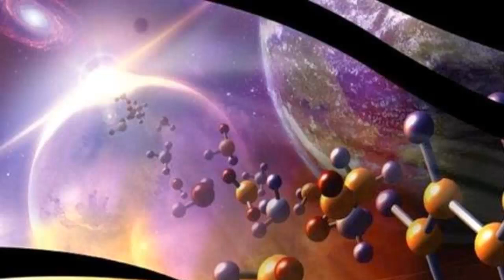Mensaje extraterrestre en nuestro código genético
La respuesta a si estamos o no estamos solos en el universo podría estar debajo de nuestras narices, o, mejor dicho, dentro de cada célula del cuerpo. ¿Podrían nuestros genes haber sido escritos hace muchísimos eones en algún lugar remoto de la galaxia y tener la estampa de un “diseñador inteligente”? Esta marca dejada por el diseñador o arquitecto de nuestro código genético sería la ineludible estampa de una civilización extraterrestre maestra que nos precedió por muchos millones o billones de años.

Vladimir I. sh Cherbak de la Universidad Nacional al-Farabi Kazakh de Kazajistán, y Maxim A. Makukov del Instituto de Astrofísica Fesenkov, dicen en su hipótesis que la señal inteligente incrustada en nuestro propio código genético es un mensaje matemático y semántico que no puede ser explicado completamente por una evolución Dawiniana natural. Ellos la llaman “SETI biológico”.

En un reciente artículo científico, los investigadores aseguran que: “Una vez arreglado, el código puede mantenerse sin cambios durante grandes escalas de tiempo cosmológicas; de hecho, es la construcción más duradera jamás conocida. Por lo tanto, representa un excepcional y fidedigno almacén de datos para una firma inteligente. Cuando el genoma es reescrito apropiadamente, el nuevo código resultante permanecerá en la célula y su progenie, lo que luego será transmitido a través del espacio y tiempo”.

Para pasar la prueba de “la marca del diseñador”, los patrones del código genético deben ser muy significantes a nivel estadístico y poseer características inteligentes inconsistentes con cualquier proceso natural conocido, aclaran los autores.